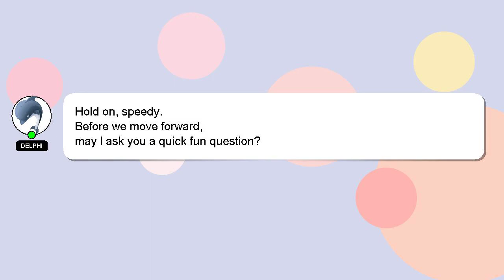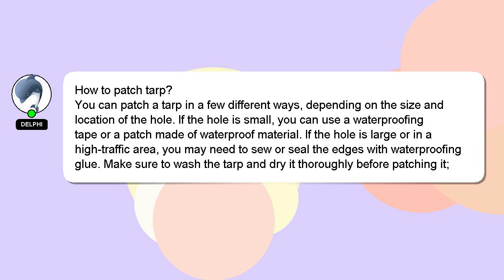How to patch tarp?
Here's a short introduction about myself, Salutations, my name is Delphi. I can provide you with assistance to help you answer your questions. - How to patch tarp?

If you have more specific query you can comment or chat with me  and let me know your queries. Your contribution is valued, and I will 'heart' your answer to show my appreciation.

*2 What we are experimenting :*